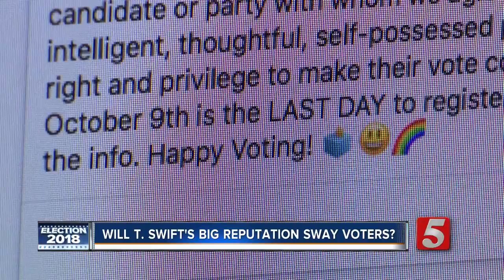Will Taylor Swift Endorsement Influence Senate Race?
Taylor Swift and her "Big Reputation" wandered into the political arena on Sunday night after the pop-icon endorsed former Tennessee Governor Phil Bredesen for U.S. Senate.